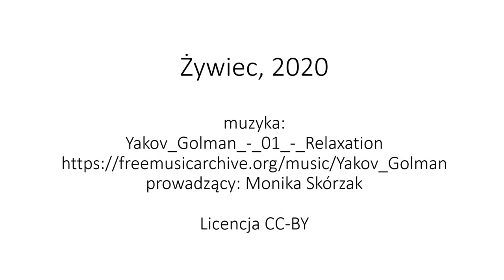Gimnastyka dla wszystkich odcinek 1 - Monika Skórzak